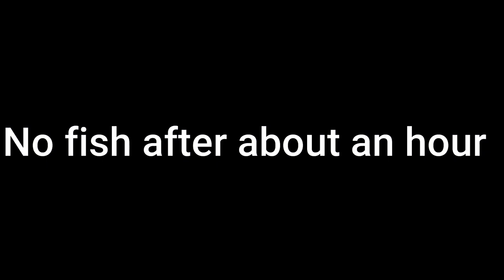First time PADDLE BOARD FISHING ( BIG SURPRISE!!)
out on lake St Clair with my mom, and we caught a massive fish you gotta see on the drag n drop by the googan squad!